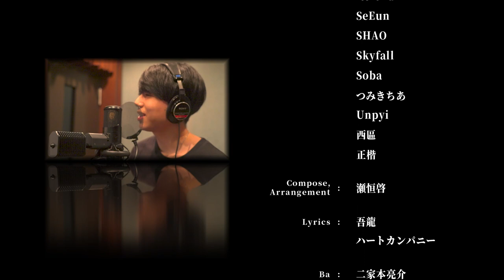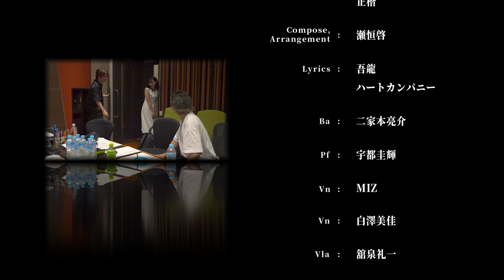【Identity V 第五人格 5週年紀念曲】5ing out！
【第五人格5週年紀念特別企劃❗️】
我們邀請了🌟香港、澳門、台灣、日本、韓國、泰國、美國等各地的KOL們合作，
共同演唱了五週年紀念曲《Sing Out》♪
送給所有熱愛第五人格的訪客們！🎉
讓我們一同回顧，
與第五人格一起走過的那些美好邂逅💕

《5ing out》
Production：Identity V
Artist：Agramont/CY/黃氏瑋瑋/もしうさ/なみかり/noNino/Oniske/ピアソン・のん/Rolend/SeEun/SHAO/Skyfall/Soba/つみきちあ/Unpyi/西區/正楷（In alphabetical order）

Compose, Arrangement：瀬恒啓
Lyrics：吾龍 / ハートカンパニー

Ba：二家本亮介
Pf：宇都圭輝

Vn：MIZ
Vn：白澤美佳
Vla：舘泉礼一
Vc：村中俊之

Director：川田真紗也 (Masaya Kawada) / TV ASAHI MUSIC

Recording Engineer：曽野恭平 (Kyohei Sono) / NOBRAND Co.,Ltd. , 古澤みどり (Midori Furusawa) / Tv Asahi Music Roppongi Studio
Mixing Engineer：曽野恭平 (Kyohei Sono) / NOBRAND Co.,Ltd.
Recording Studio：Tv Asahi Music Roppongi Studio

Multilingual Translation Assistant：Puruko/CherryLin/정신관/呂明鎮
RAP Arrangement：7L!NG